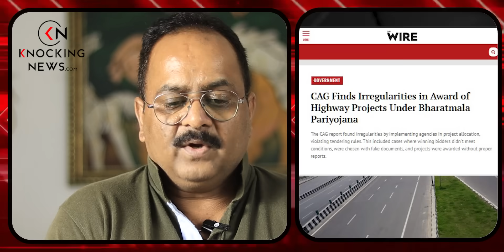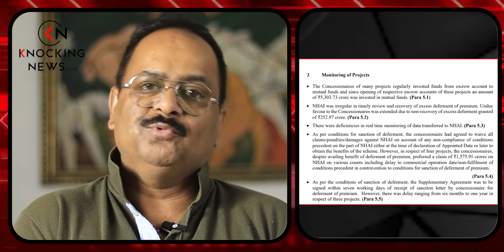गडकरी राज में टोल का खेल, जनता से छीनो और लुटाते जाओ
भारतीय राष्ट्रीय राजमार्गों पर सीजीए की रिपोर्ट | भाजपा सरकार की गलतियों की परख | सड़क परियोजनाओं की नीतियों में भ्रष्टाचार का पर्दाफ़ाश | इस वीडियो में हम बात करेंगे भारतीय राष्ट्रीय राजमार्गों पर सीजीए की रिपोर्ट के बारे में और कैसे भाजपा सरकार गलत काम कर रही है, उसकी परख करेंगे। हम देखेंगे कि सड़क परियोजनाओं के निविदाओं में भ्रष्टाचार का पर्दाफ़ाश सीजीए द्वारा कैसे किया गया है और इस पर गहराई से विश्लेषण करेंगे। इस महत्वपूर्ण विषय पर एक गहरे अध्ययन के लिए बने रहें।

CGA Report on National Highways of India | Wrongdoings of BJP Government Exposed | Unveiling Corruption in Highway Tenders | In this video, we will discuss the CGA report on the national highways of India and how the BJP government is making mistakes, examining their actions. We will see how corruption in highway project tenders has been revealed by the Comptroller and Auditor General and analyze it in detail.